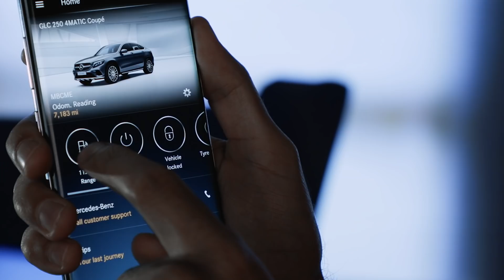Mercedes me connect – Fuel Check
Heading out and not sure if you need to fill up the gas tank? Running late too? Relax, Mercedes me connect will take care of it with its Fuel Check feature. Get all the information you need from the comfort of your couch. This is automotive technology made personal.